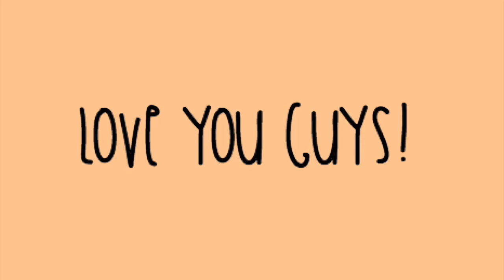Welcome Ellie! An AGPS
Hey guys what's up? I GOT A NEW DOLL! My grandpa surprised me and my sister and got us a new doll! I am so thankful for her! She is Truly Me #58 and me and my sister named her Ellie. I thought it would be perfect to welcome her with a photoshoot! I am so grateful for all of your support over the past few moths that I have been on AGTube. Also, Elli does not have a personality yet so you can comment down ideas for her personality!

Meet My Dolls!
Haley: #55
Izzy: GOTY 2013
Peyton: GOTY 2013

My musical.ly: creativeag17

-Star